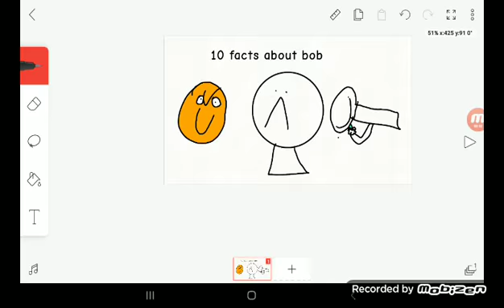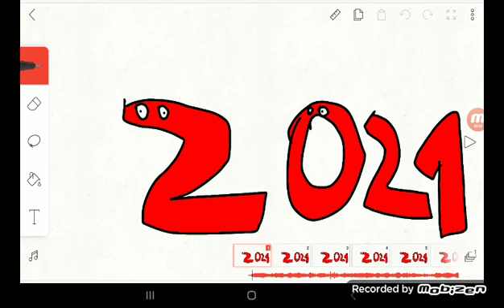facts about bob